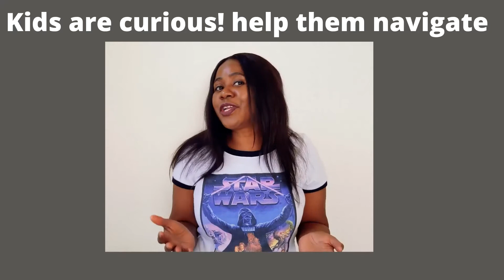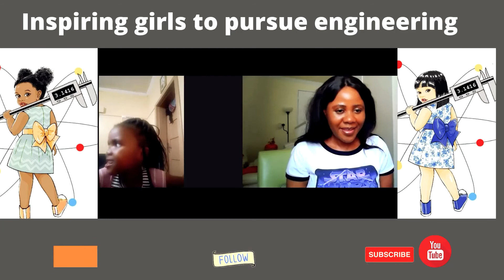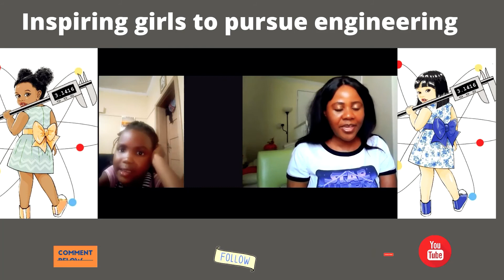Girlsforstem - What do engineers do? Do mothers have to be engineers to share STEM with their girls?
Women are underrepresented in STEM. We believe mothers, guardians  have a greater responsibility in encouraging their  girls to pursue STEM at an early age.  According to STEM statistics, mothers who communicated  STEM to their girl child lead their girls to take STEM careers, having an encouraging mom who communicates about STEM not only gives the girl child confidence to stay in STEM but to stay committed